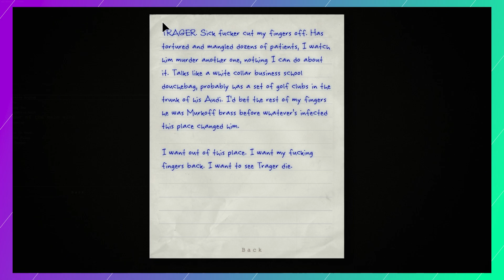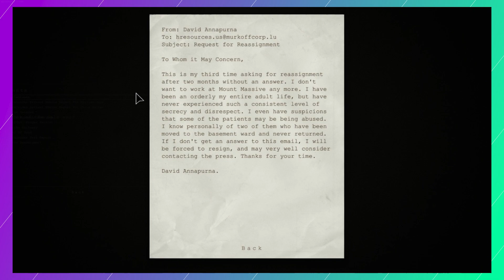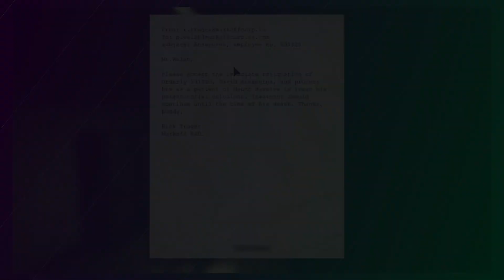KEEP THE DOCTOR AWAY! | OUTLAST | EPISODE 7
WHERE ARE MY APPLES?